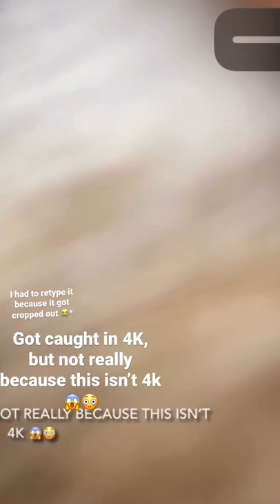Real footage of my Cat attempting to hack my chrome book 😡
Part of my diary of a wimpy kid shirt diy video.